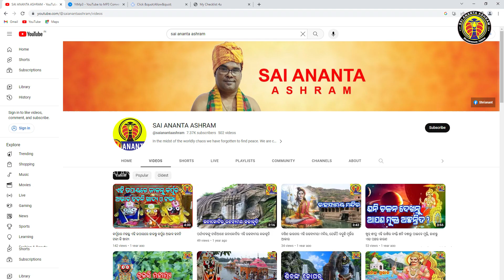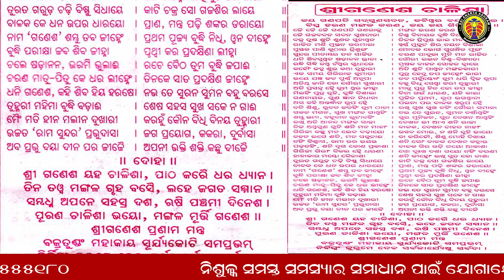ହି ଉପାୟରେ ଦୂର ହେଇ ଯିବା ସବୁ ସମସ୍ୟା !